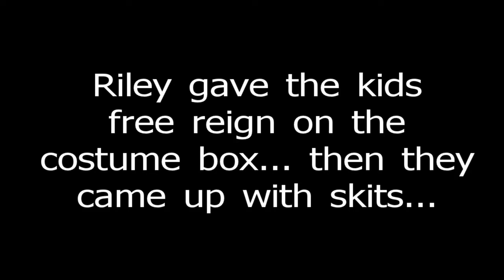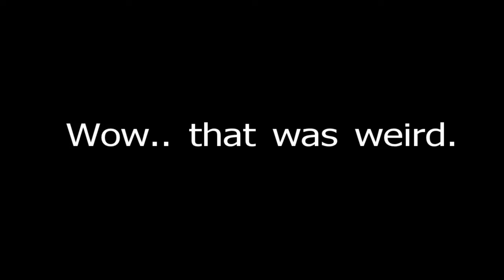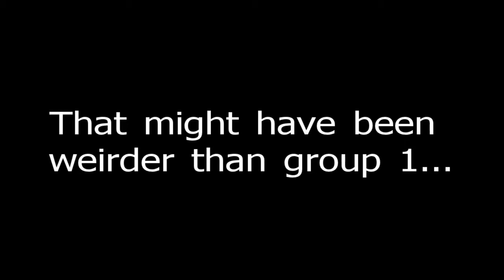THE STUDIO - Episode 5 Part II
"Things Get Interesting"